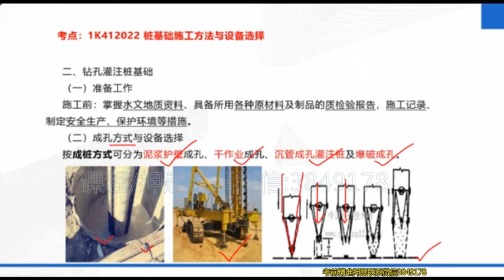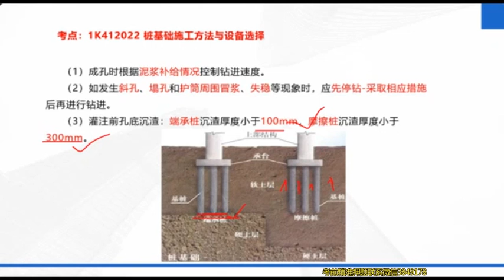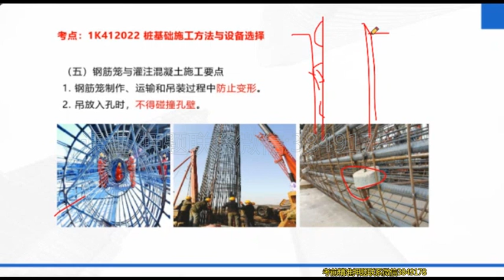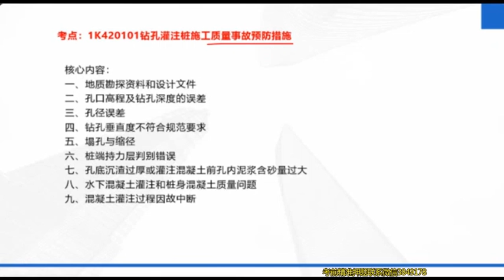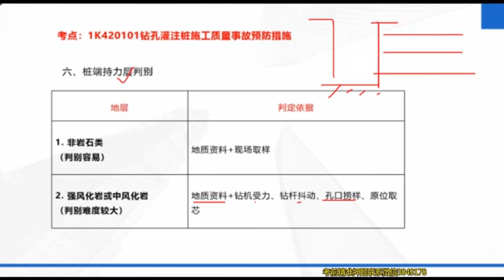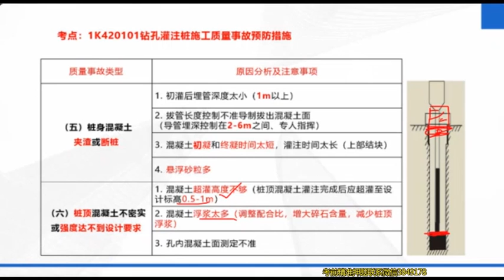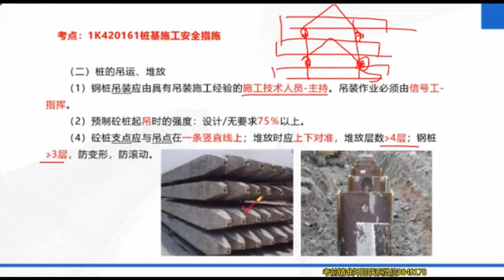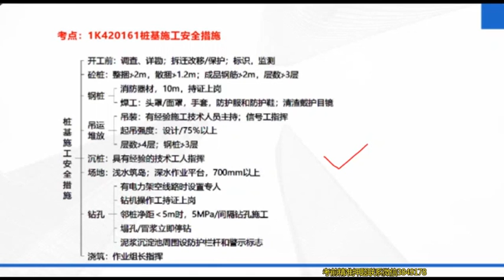2022 一级建造师 市政 李瑞 新教材第二轮精讲直播班市政公用工程管理与实务（第二轮）第七讲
2022 一级建造师 市政 李瑞 新教材第二轮精讲直播班